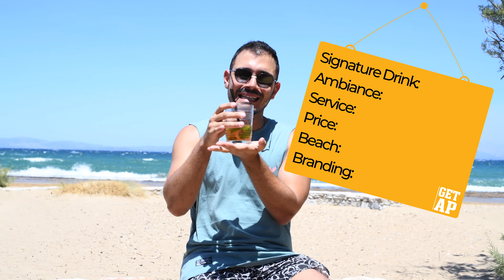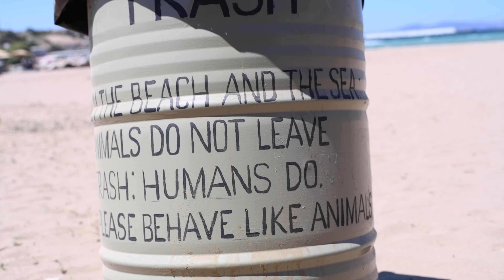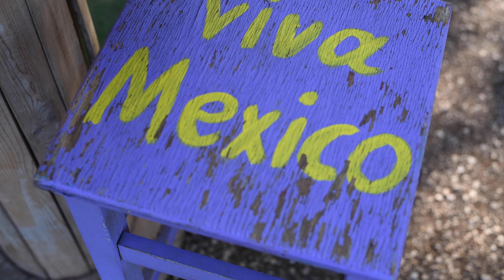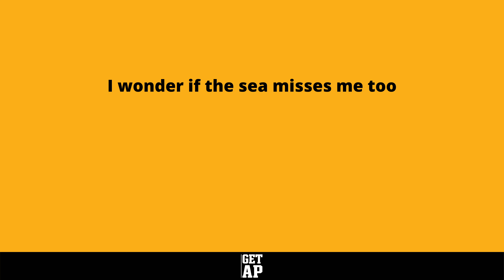ΕΦΟΔΟΣ ΣΤΑ BEACH BARS ΤΗΣ ΑΤΤΙΚΗΣ | GET AP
Έχετε και εσείς ξεμείνει στην Αθήνα; Μην ανησυχείτε!
Πήρα το δρόμο προς τις παραλίες ανατολικής Αττικής και βρήκα τα πιο hawt beach bars.
Απο κοκτειλ μέχρι hot dogs. Τα δοκίμασα όλα.

Σας έχω επεισοδιάρα κάθε Πέμπτη.

THE GETAP​​​​​ TEAM

Host - Angelos Petrou @angelospetrou​​
Choreographer/Digital Marketing Expert, SoMe Specialist

Filming - Tony Kris @itstonykris